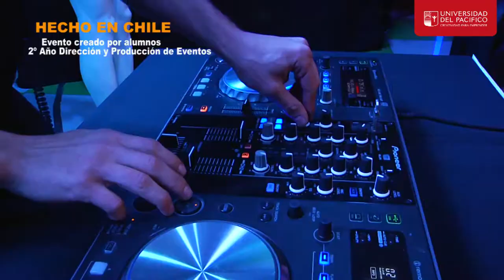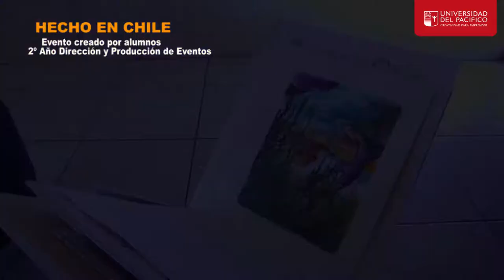Evento “Hecho en Chile” reunió lo mejor del país en la U. del Pacífico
DescripcióEn el mes de la Patria, los alumnos de segundo año de Dirección y Producción de Eventos de la Universidad del Pacífico decidieron realizar una entretenida actividad para exhibir en el Patio Multifuncional de la sede Las Condes, las áreas más destacadas de la idiosincrasia nacional.

Con cinco stands, los alumnos mostraron diferentes áreas de Chile. Uno de los grupos exhibió lo mejor de la manufactura nacional, enfocándose en cestería y mimbre. Por otro lado, las ilustraciones de artistas como María Jesús Riveros, Jorge González, Felipe Muhr, Enzo Cortavitarte y Paco León, demostraron cómo es el diseño y el arte chileno. En tanto, el puesto de sabores presentó un producto chileno de mate embotellado, el Caá Yari Mate, y varios picoteos nacionales en formato gourmet. Con varios espectáculos de malabares y cadenas de fuego, la beta circense de Chile maravilló a los asistentes. Finalmente, un atrevido desfile de prendas de diseño urbano nacional inspirado en el barrio Bellavista sorprendió al público.n